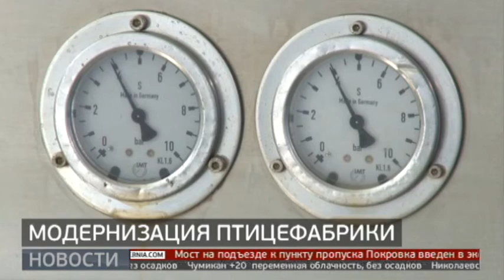Модернизация птицефабрики. Новости. 02/09/2022. GuberniaTV